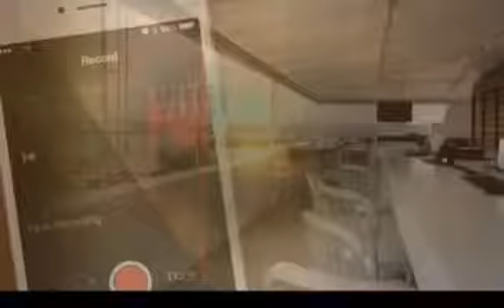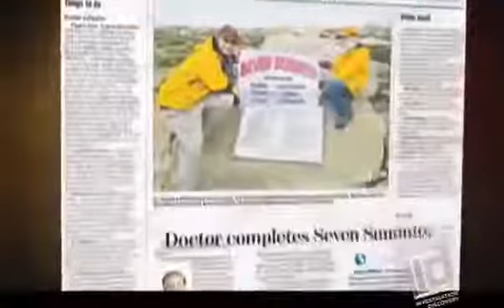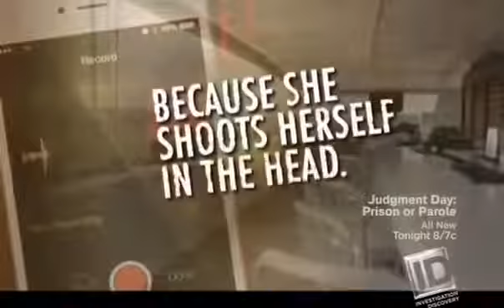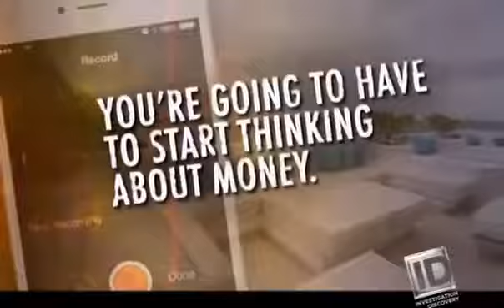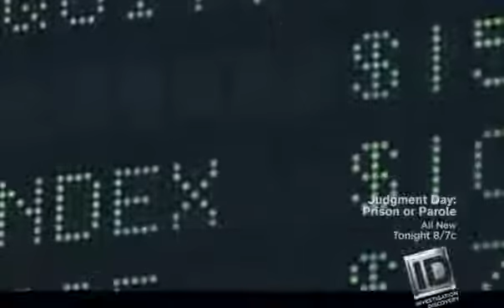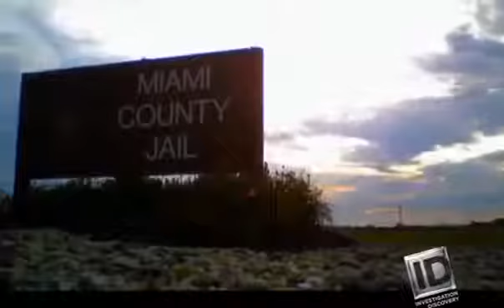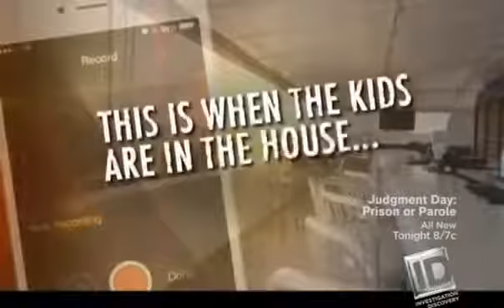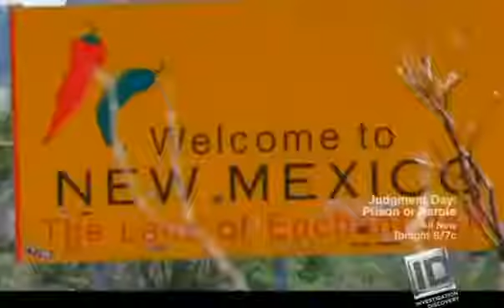20 20 on ID What the Doctor Ordered